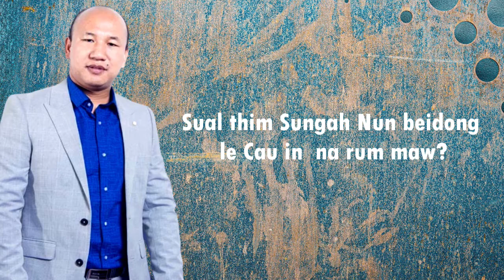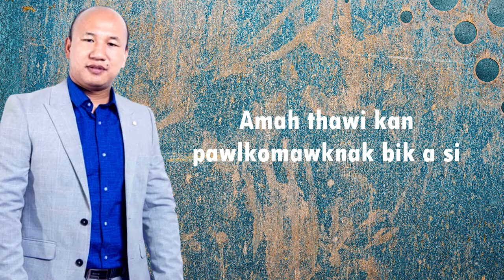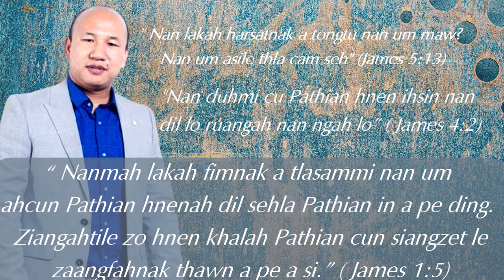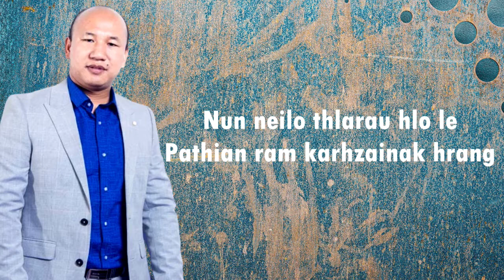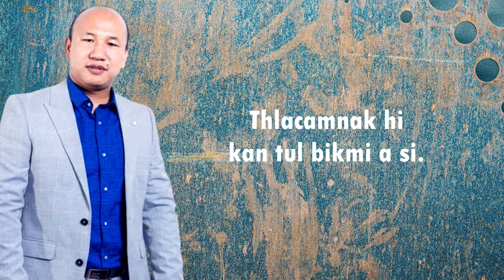Thlacam Nun (Pathian Hla Thar 2022) - Henry vl Hmangaih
Zumtu nun ih a thupi zetmi cu "  Thlacamnak" hi a si. Zumtu kan dungtolh, kan nun a ro, kan hlawhsamnak san pawl hi ruat rero sehla thlacam nun kan rak daithlan, kan rak thlahthlam caan a si theu.

Hi hla hmang in thlacam nun ah Pathian in in thangharh khawm hramseh law ti hi ka thlaza camnak a si.